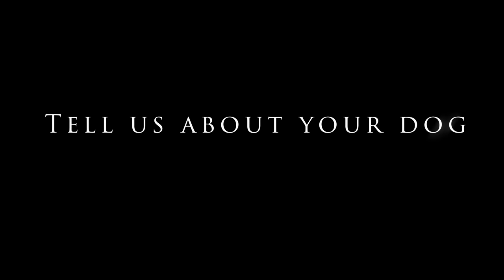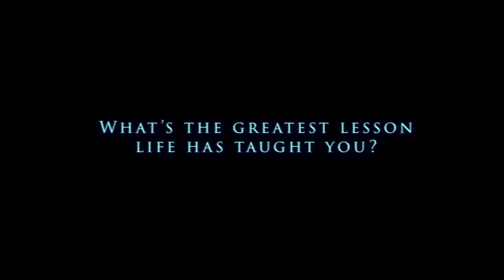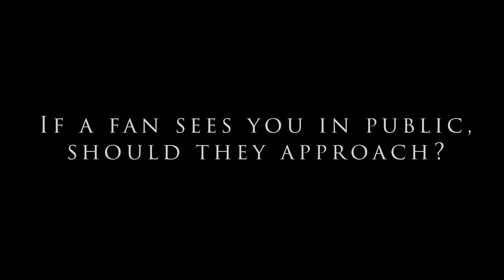12 Questions with Jane Wilde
Get to know our Bombshell of the Month Jane Wilde in this fun little interview!